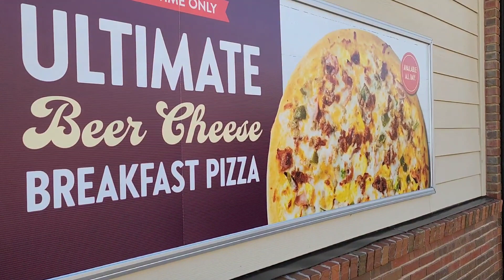Solo CAMPING in the RAIN with my DOG | Pine Forrest | Tarp Shelter | BBQ Pork Chops in the Backwoods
Blitz and I rolled the dice. We were able to find a break in the cold fall rain to set up camp in the backcountry. It was his third time camping in the rain. First time with it being cold out. He did really well.